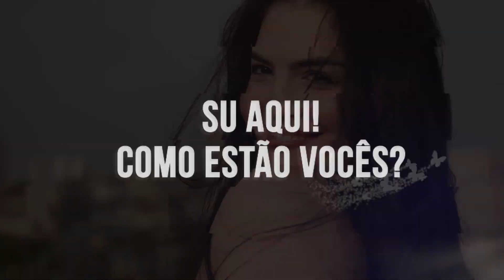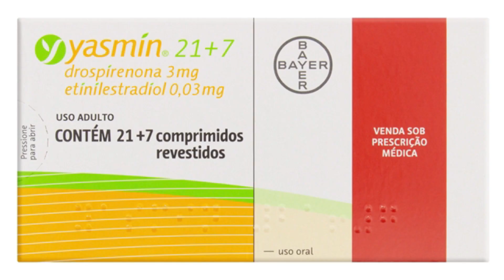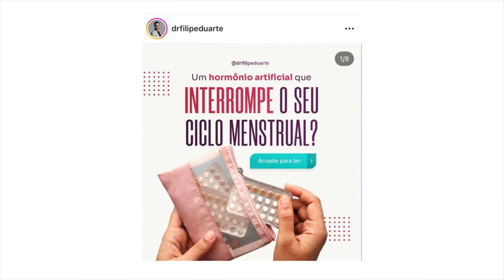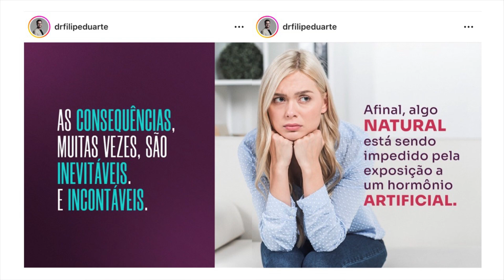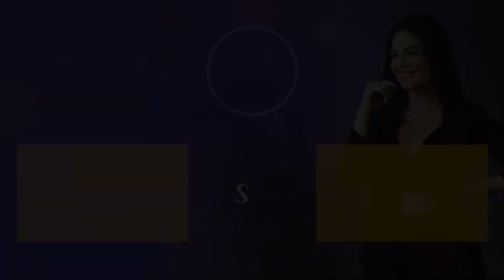ANTICONCEPCIONAL NÃO TRATA ACNE HORMONAL (espinhas)?? Você foi enganada esse tempo todo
VOCÊ FOI ENGANADA ESSE TEMPO TODO!! Essa é uma verdade  não só para mim, mas vemos nas redes sociais muitas mulheres que decidiram se libertar disso e inclusive médicos que DEFENDEM A NÃO INDICAÇÃO da pílula Anticoncepcional PRINCIPALEMENTE COMO TRATAMENTO para Espinhas, Sindrome dos Ovários Policísticos (SOP), Miomas, etc. Para mim foi uma LIBERTAÇÃO REAL desde 2018 quando parei a pilula, logo após finalizar o tratamento com Roacutan. Antes disso, em 2015 já havia parado o uso da pílula anticoncepcional devido CONVULSÃO. Não, você não leu errado... eu tive convulsão devido uso do anticoncepcional.
E VOCÊ, AINDA ACREDITA NISSO? TE FALTA O QUE PARA NÃO USAR MAIS?

Acne Hormonal não existe E EXPLIQUEI NO ÚLTIMO VIDEO AQUI, pílula anticoncepcional não trata acne hormonal e esse é o segundo vido da sequencia de 3 que vou te explicar tudo.
QUER SABER COMO TRATAR ACNE HORMONAL? COMENTA QUE EU EXPLICO

MOMENTOS DO VÍDEO:
00:00 introdução
00:29 acne hormonal não existe
00:55 você toma anticoncepcional para tratamento?
01:20 minha experiência com anticoncepcional
02:20 acne se trata com anticoncepcional?
02:57 como funciona o anticoncepcional
05:17 médica retrata malefícios da pílula anticoncepcional
07:03 por quê enquanto toma anticoncepcional a pele fica "boa"?
08:20 diferença de quem não toma anticoncepcional com a acne
09:38 minha opinião sobre o anticoncepcional + dados médicos
11:10 considerações importantes

Caixa Postal 323 Cep: 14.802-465 – Araraquara-SP